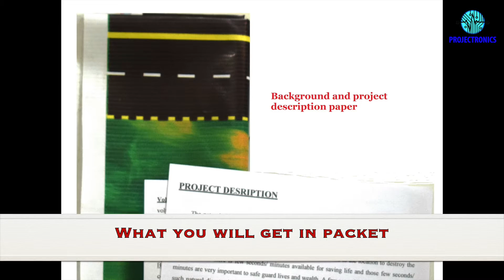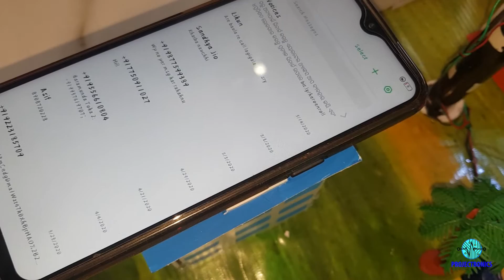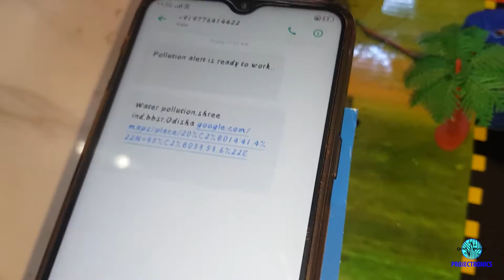Industrial pollution alert using gsm (sms)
Industrial pollution detection and wireless alert using Gsm (sms)

If any industry try to pollute Air or water then this system will detect the polluted water or air and sends sms to the given pollution control board’s number with location and cut the suuply from the industry automatically.
Contents - Air pollution detection, Water pollution detection, Arduino, GSm module buzzer